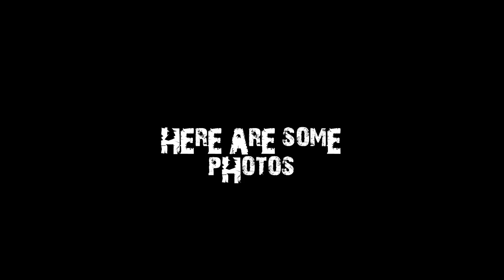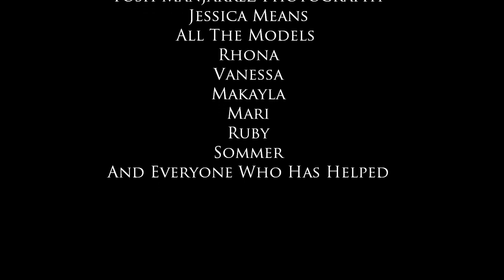Bully World 2013/Photo Shoots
a video i put together of photo shoots i have done with the bully world magazine..hope you guys like it ..